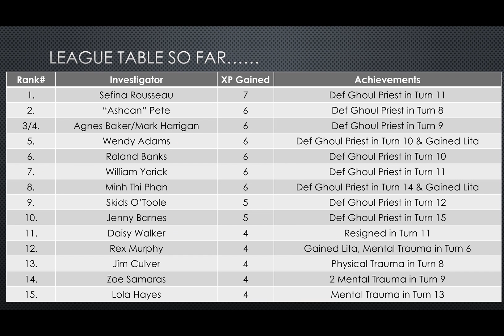Arkham Horror LCG. The Gathering Part 15. William Yorick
In This shovel-wielding episode of The Investigator Games, will William Yorick take centre stage to victory? Or will he dig his own grave!

Follow me on Google+ as Out Of Ammo. Out Of Time
Wanna Use Octgn? Check This Out